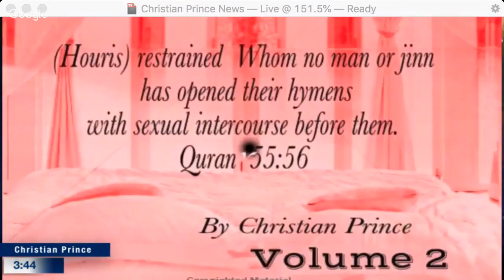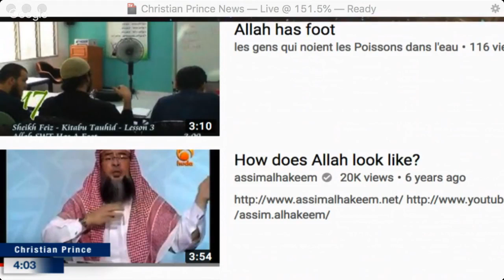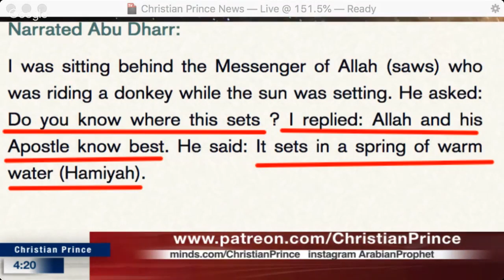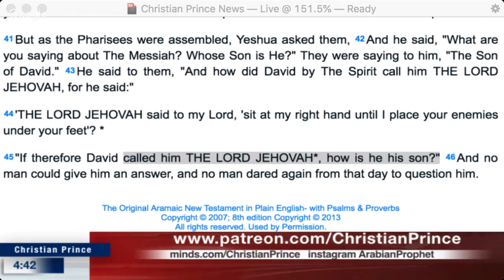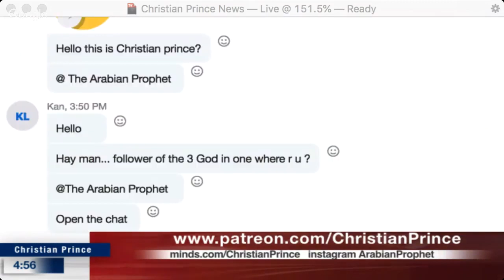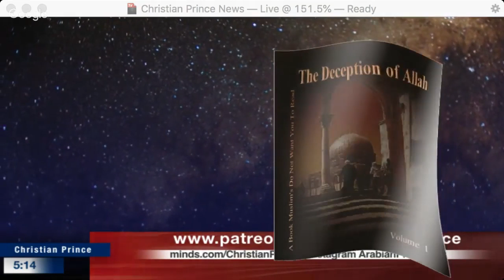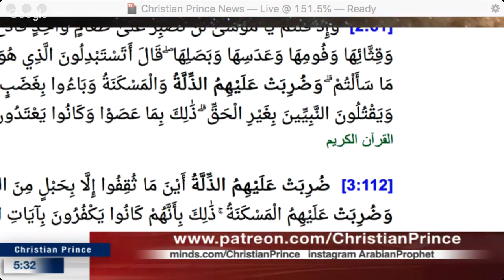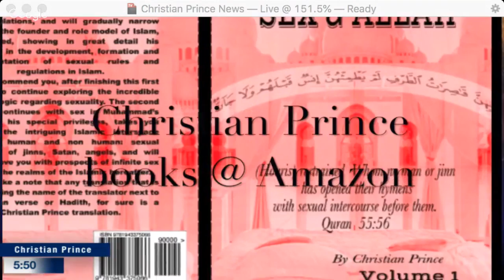Zakir Naik Allah has parts Muhammad Hijab who said